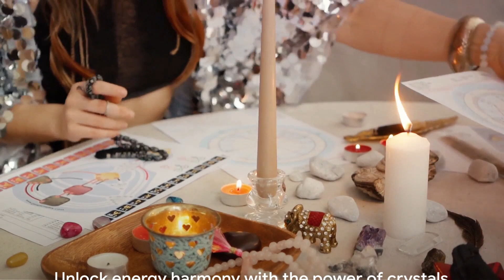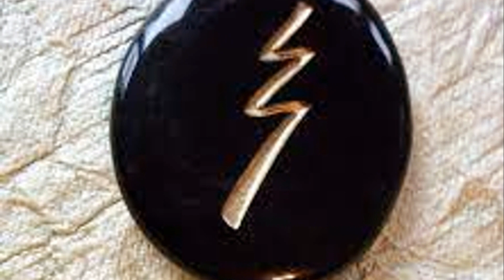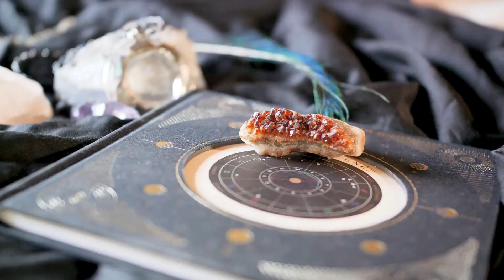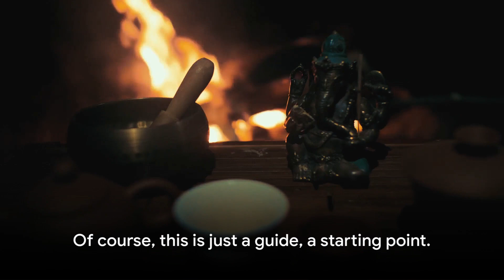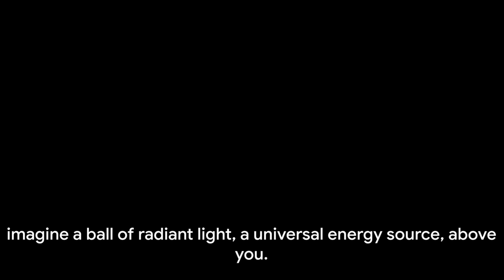Discover the Harmony Within: A Guide To Detox Your Energy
Are you feeling drained and in need of an energy boost? Look no further! In this powerful video, we will take you on a transformative journey through the realms of energy detox techniques. Join us as we delve into the magical world of crystal healing, experience the blissful vibrations of a sound bath meditation, and unlock the secrets of Reiki wisdom as we close out with a Guided Reiki Session.

Discover how these time-tested practices can cleanse and revitalize your energy field, leaving you feeling refreshed and rejuvenated. Whether you're a seasoned spiritual seeker or just beginning your journey, this guide caters to all levels, fostering an environment of tranquility and self-discovery.  Get ready to harmonize your mind, body, and spirit in this comprehensive exploration of energy detox.

OUTLINE:

00:00:00 Welcome to Saged Souls
00:01:09 Energy Detox 101
00:03:19 Crystal Healing Expedition
00:07:49 Sound Bath Meditation Oasis
00:11:28 Reiki Wisdom Unveiled
00:15:38 Energy Detox Fusion Techniques
00:17:46 Guided Reiki Session
00:19:37 Closing Remarks